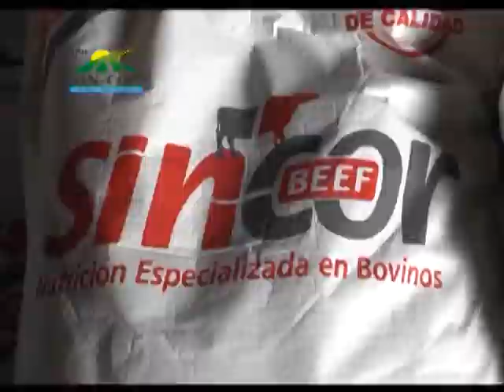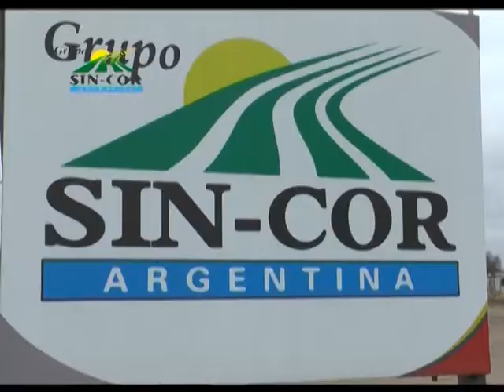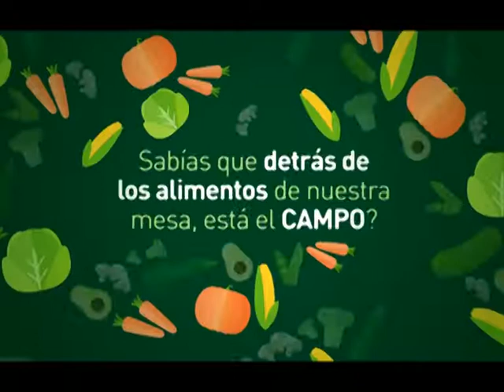MAC 01MIE14FEB2018 ING JUAN CRUZ MOLINA NVO DIRECTOR REGIONAL CBA INTA